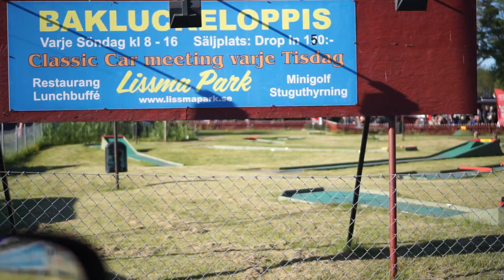Sweden, driving from WILLY's to Lissma Park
Sony a6000
Sony ECM-XYST1M
Sony SEL35F18
Beholder MS1